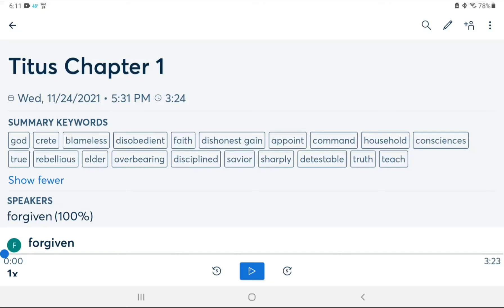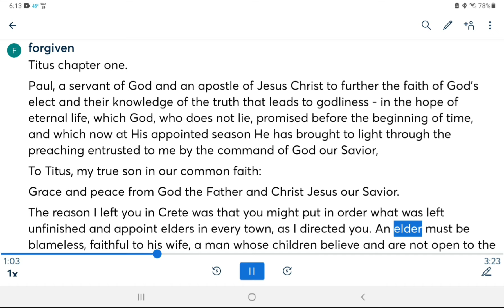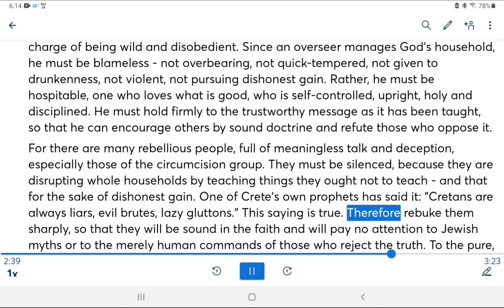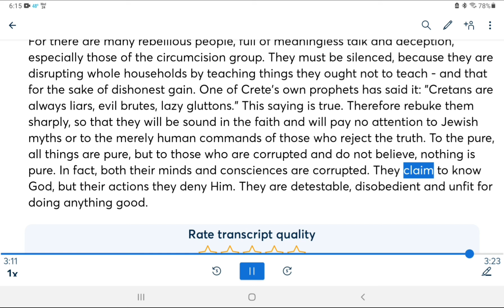Titus Chapter 1 One NIV Bible Reading Audio Bible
Titus chapter one.

Paul, a servant of God and an apostle of Jesus Christ to further the faith of God's elect and their knowledge of the truth that leads to godliness - in the hope of eternal life, which God, who does not lie, promised before the beginning of time, and which now at His appointed season He has brought to light through the preaching entrusted to me by the command of God our Savior,

To Titus, my true son in our common faith:

Grace and peace from God the Father and Christ Jesus our Savior.

The reason I left you in Crete was that you might put in order what was left unfinished and appoint elders in every town, as I directed you. An elder must be blameless, faithful to his wife, a man whose children believe and are not open to the charge of being wild and disobedient. Since an overseer manages God's household, he must be blameless - not overbearing, not quick-tempered, not given to drunkenness, not violent, not pursuing dishonest gain. Rather, he must be hospitable, one who loves what is good, who is self-controlled, upright, holy and disciplined. He must hold firmly to the trustworthy message as it has been taught, so that he can encourage others by sound doctrine and refute those who oppose it.

For there are many rebellious people, full of meaningless talk and deception, especially those of the circumcision group. They must be silenced, because they are disrupting whole households by teaching things they ought not to teach - and that for the sake of dishonest gain. One of Crete's own prophets has said it: "Cretans are always liars, evil brutes, lazy gluttons." This saying is true. Therefore rebuke them sharply, so that they will be sound in the faith and will pay no attention to Jewish myths or to the merely human commands of those who reject the truth. To the pure, all things are pure, but to those who are corrupted and do not believe, nothing is pure. In fact, both their minds and consciences are corrupted. They claim to know God, but their actions they deny Him. They are detestable, disobedient and unfit for doing anything good.